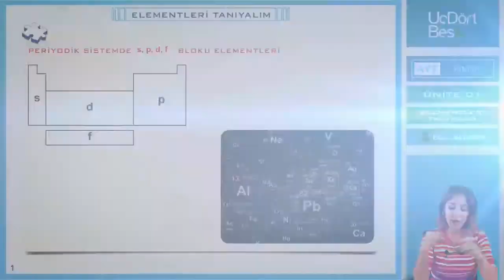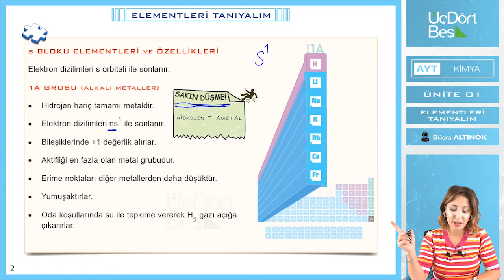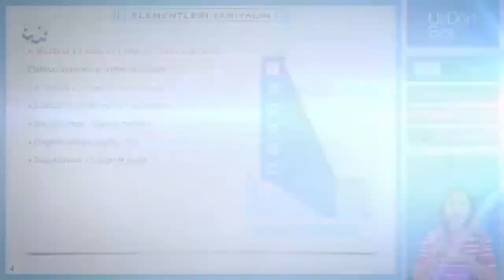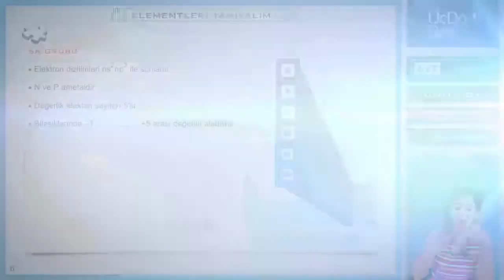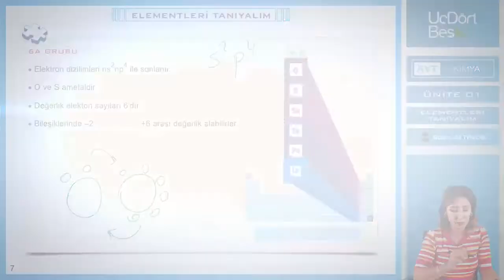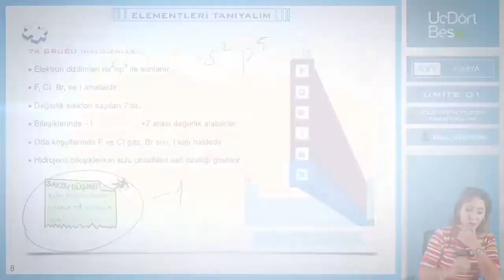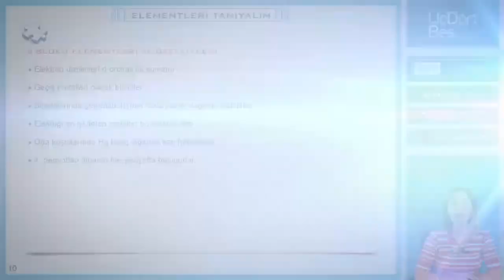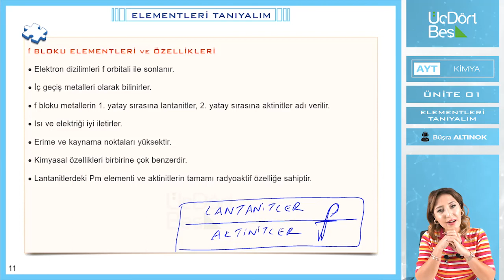ELEMENTLERİ TANIYALIM | 2022 AYT KİMYA | 345 YAYINLARI